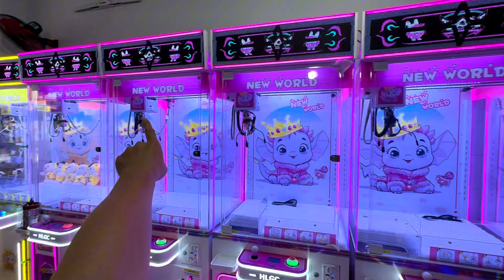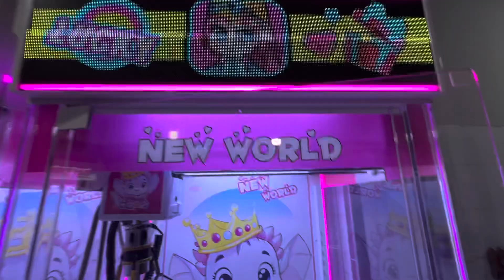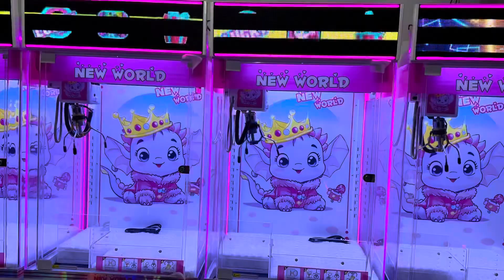Máy gắp gấu bông kết nối WiFi 6 | 08.8888.0532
Máy Gắp Thú Màn Hình LED: Trải Nghiệm Tuyệt Vời
Bầu không khí sôi động

Điểm đặc biệt của máy gắp thú màn hình LED so với các dòng máy thông thường đó chính là tính năng hiển thị tin nhắn tùy chỉnh trên màn hình LED. Ví dụ, chúng ta có thể đặt hiển thị thông điệp "Năm Rồng" lên màn hình để chào đón năm mới cùng khách hàng. Đây chính là điểm nhấn tạo nên bầu không khí vui vẻ, sôi động ngay từ khi khách hàng bước chân vào khu vui chơi.

Ngoài ra, màn hình LED còn có thể dùng để thông báo các chương trình khuyến mãi, event đặc biệt như:

Event sinh nhật của cửa hàng
Giảm giá 20% các ngày thứ 2, 4 hàng tuần
Tặng thêm 10% tiền thưởng khi chơi trò chơi X

Những thông điệp hấp dẫn này chắc chắn sẽ lôi cuốn sự chú ý của khách hàng, thu hút họ ghé thăm và trải nghiệm các dịch vụ, trò chơi tại đây.

Điểm cộng cho các khu vui chơi giải trí

Tăng khả năng thu hút khách hàng nhờ màn hình LED đẹp mắt, nổi bật
Thông báo các chương trình khuyến mãi thu hút sự quan tâm của công chúng
Tạo điểm nhấn, không khí lễ hội sôi động cho các ngày đặc biệt

Với những ưu điểm trên, máy gắp thú màn hình LED chắc chắn là sự lựa chọn hoàn hảo để nâng tầm trải nghiệm cho khách hàng tại các khu vui chơi giải trí.

Các trò chơi thú vị

Không chỉ có tác dụng thu hút sự chú ý, màn hình LED còn được tích hợp với các trò chơi vui nhộn, hấp dẫn để mang đến cho khách hàng những phút giây thư giãn đáng nhớ.

Trò chơi đầu tiên - Nhấn nút tăng điểm

Luật chơi: Người chơi chỉ cần bấm nút để bắt đầu chơi. Thời gian càng nhanh và số lần chạm càng nhiều thì điểm số càng cao.
Kết thúc trò chơi, màn hình sẽ hiển thị tổng điểm mà người chơi đạt được.

Đây là trò chơi đơn giản, dễ chơi nhưng vô cùng thú vị bởi tính chất thi đua tăng điểm. Nó giúp khách hàng giải tỏa căng thẳng hiệu quả sau những giờ làm việc căng thẳng.

Trò chơi thứ hai - Nhân đôi điểm tích lũy

Luật chơi: Máy quay đếm ngược trong khoảng thời gian nhất định, ví dụ 10 giây. Trong quá trình đếm ngược, người chơi càng chạm nút nhanh thì số điểm nhân đôi càng lớn.
Kết thúc trò chơi, màn hình sẽ công bố tổng số điểm nhân đôi mà người chơi đạt được.

Đây là phiên bản nâng cấp của trò chơi đầu tiên, với yếu tố cạnh tranh và kịch tính được đẩy lên cao hơn. Người chơi sẽ phải tập trung cao độ trong 10 giây quyết định để giành điểm số lớn nhất.

Trò chơi thứ ba - Gà mái đẻ trứng vàng

Luật chơi: Máy hoạt động như một con gà mái. Khi người chơi kéo cần gà thì trứng vàng sẽ rơi ra, tương ứng với một số điểm nhất định.
Điểm số sẽ được quy đổi thành tiền thưởng cho người chơi.

Đây là trò chơi mang hương vị truyền thống, gần gũi với tuổi thơ của nhiều người. Sự gần gũi đó chính là điểm cộng lớn để thu hút cả người lớn và trẻ em tham gia.

Như vậy, với 3 trò chơi độc đáo trên, máy gắp thú màn hình LED đã mang đến một làn gió mới cho các khu vui chơi giải trí. Khách hàng sẽ được trải nghiệm những phút giây vui vẻ, thư giãn bên người thân và bạn bè.

Máy gắp thú màn hình LED công nghệ mới
Kết nối thông qua router không dây

Một tính năng vượt trội khác của máy gắp thú màn hình LED đó là khả năng kết nối không dây thông qua router WiFi.

Theo đó, chỉ cần kết nối tối thiểu 5 máy lại với nhau sẽ cho phép kích hoạt tính năng thưởng xu trên màn hình LED. Đây thực sự là một bước tiến vượt bậc, mang tới những trải nghiệm hoàn toàn mới

Ưu điểm của máy gắp thú màn hình LED kết nối không dây gồm:

Giảm chi phí và thời gian lắp đặt, bảo trì hệ thống so với hệ thống dây cáp truyền thống
Tăng khả năng kết nối và tích hợp các trò chơi thưởng xu linh hoạt
Tối ưu trải nghiệm cho người chơi với các trò chơi liên hoàn, thú vị

Các trò chơi thưởng mới lạ

Khi được kích hoạt, máy gắp thú LED kết nối không dây sẽ cung cấp 4 trò chơi thưởng xu chính với 4 chế độ mở thưởng khác nhau.

Người chơi sẽ được thử sức ở cả hai khía cạnh: vận may để gặp được thời điểm thưởng xu và kỹ năng, sự khéo léo để giành chiến thắng trong các trò chơi.

Kết luận

Máy gắp thú màn hình LED với nhiều tính năng ưu việt đã thực sự mang đến một trải nghiệm mới lạ, thú vị cho khách hàng.

Với khả năng kết nối, hiển thị thông điệp trên màn hình LED cùng các trò chơi liên hoàn hấp dẫn, máy gắp thú LED chính là "vũ khí" lý tưởng để các khu vui chơi giải trí thu hút đông đảo người chơi mọi lứa tuổi.

Hãy để màn hình LED rực rỡ sắc màu và tiếng cười vui vẻ của trẻ em làm bừng sáng không gian khu vui chơi của bạn. Đó chính là dấu ấn thành công của một dịch vụ giải trí chất lượng!

Công Ty Hồng Loan Game Center
- Địa chỉ: 65 Đường số 3, Phường Bình Trị Đông B, Quận Bình Tân
Trân trọng, Công Ty Hồng Loan Game Center